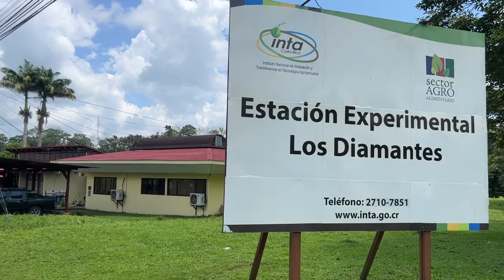Herramienta 3R. Innovación para la gestión de pastoreo y reservas forrajeras - INTA Costa Rica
Los niveles de cosecha de forraje en los sistemas productivos de Latinoamérica y el Caribe son muy bajos en relación a su potencial. En zonas tropicales, como Costa Rica, la producción de materia seca (MS) de las principales especies forrajeras oscila entre 10 y 25 t MS/ha/año, pero en promedio los animales consumen menos de 45 % del pasto disponible. En zonas templadas, como en Uruguay, la producción de forraje en promedio es de 4,5 t MS/ha/año, cuando el potencial es de al menos 10 t MS/ha/año.

En Argentina se estima que se cosechan entre 2 y 4 t MS/ha/año, mientras que el potencial puede alcanzar hasta las 15 t MS/ha/año. Mejorar los niveles de producción y consumo de pasto en la finca requiere tecnologías de manejo de pastoreo de fácil adopción que permitan optimizar el uso del pasto en cantidad y calidad a lo largo del año. El objetivo de este proyecto es mejorar la autosuficiencia y sostenibilidad de la producción ganadera incrementando al menos 30 % la cosecha de pasto producido en fincas familiares de Uruguay, Argentina y Costa Rica mediante una mejor toma de decisiones en la gestión del pasto.

El desarrollo de la tecnología implica la implementación de un servicio residente en la nube accesible vía web o app que colecte información de cada finca (usuarios), procese la misma, elabore indicadores de gestión y visualice las decisiones de pastoreo y reserva. La solución propuesta apunta a: a) simplificar y optimizar la toma de decisiones en tiempo real de la secuencia de potreros a pastorear, las subdivisiones necesarias, el tiempo de pastoreo requerido, el área a cosechar mecánicamente para confección de reservas y la fecha óptima para hacerlo; y b) automatizar la medición de biomasa mediante el uso de dispositivos de medición remota (drones o satélites) de fácil adopción.